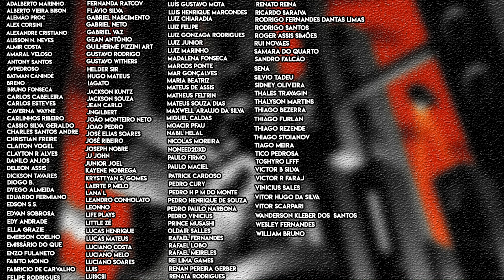😨 JUSTICE LEAGUE 75 | Batman MORREU junto com a Liga! | Resenha Crítica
Fala fãs do Batman e da Liga da Justiça!

E o momento prometido pela DC Comics aconteceu, em Liga da Justiça 75 ou Justice League 75 nós temos a morte da equipe mais famosa da DC.

E realmente Batman, Superman e Mulher-Maravilha acabam morrendo pelas mãos do inimigo.

Bora dar uma olhada se esse quadrinho traz esse momento de maneira gloriosa ou é passável.

Sinopse da DC Comics:

Edição especial superdimensionada! O escritor superstar Joshua Williamson escreve o início do próximo grande evento da DCU! Tudo começa aqui!

Um novo Exército das Trevas formado pelos maiores vilões do DCU se formou nas bordas do Multiverso! Os melhores e mais poderosos heróis do DCU são reunidos em uma guerra épica para afastar a escuridão! Mas no final, eles não são páreo para isso! Isso mesmo, você ouviu aqui primeiro: a Liga da Justiça é morta pelo Exército das Trevas, com apenas um sobrevivente para avisar os heróis restantes da Terra sobre o que está por vir para eles!

0:00 Introdução
1:04 - resumo com spoilers
3:19 - resenha crítica

Valeu!